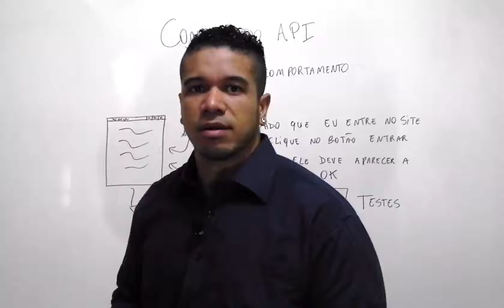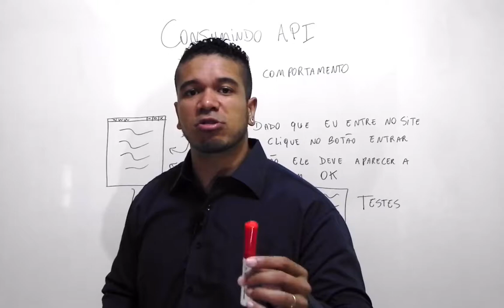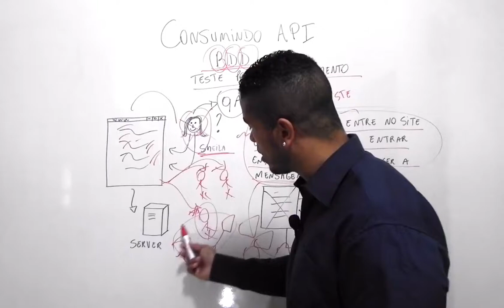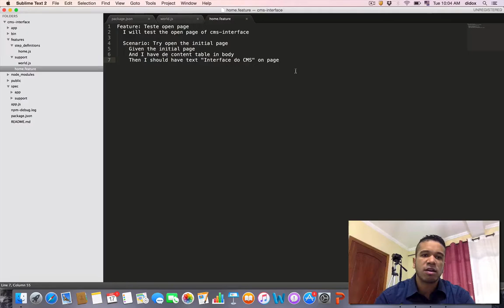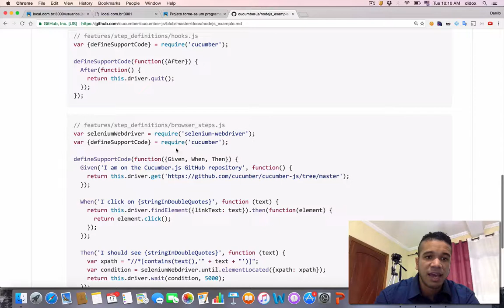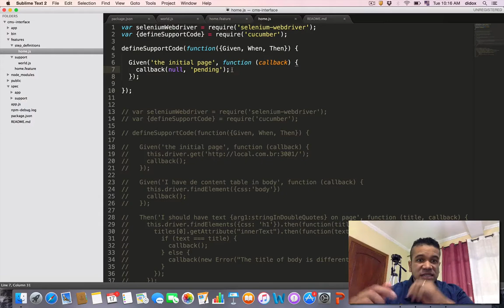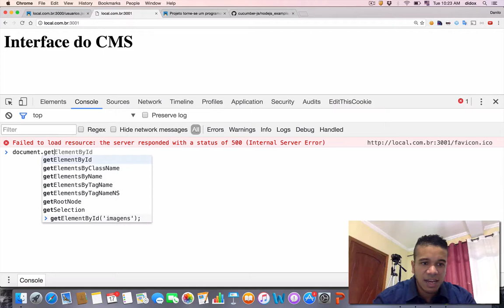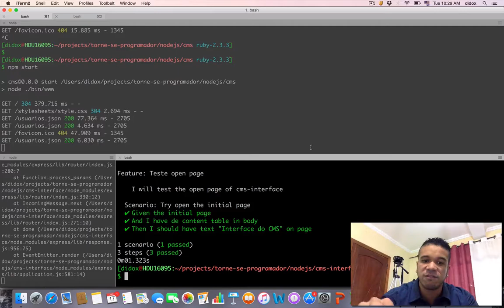80 - (CONSUMINDO API - BDD) - CURSO DE JAVASCRIPT (MÓDULO 3) -TORNE-SE UM PROGRAMADOR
Nesta aula iremos aprender como desenvolver sistemas de acordo com o comportamento, ou seja a documentação de como o sistema deverá funcionar. Utilizando a automação evitando trabalhos repetitivos.

Educação transforma !!!